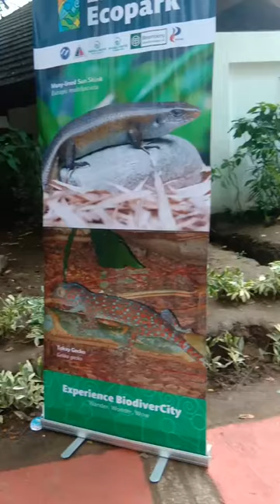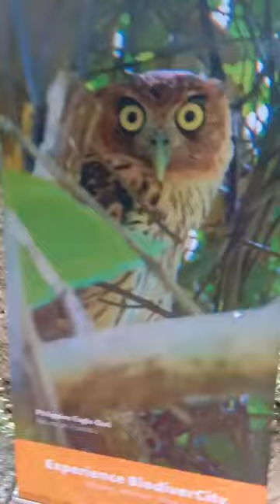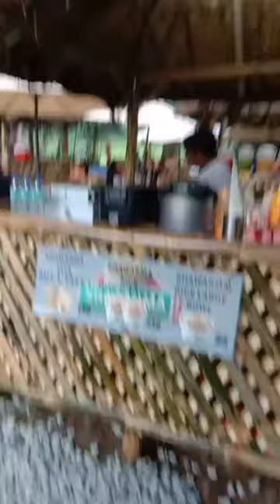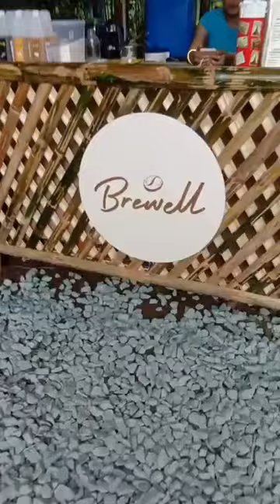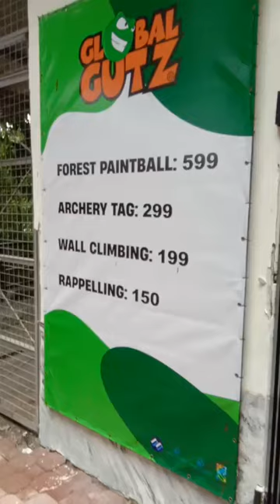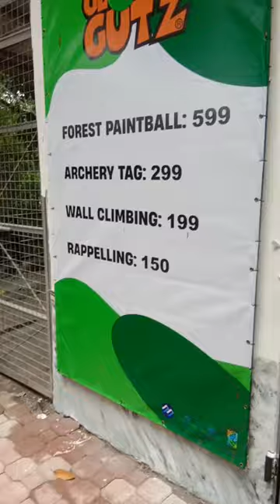Heto na ang BAGONG LA MESA ECO PARK sa QUEZON CITY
Muling nagbubukas ang LA MESA ECO PARK sa QUEZON CITY.
WATCH & SHARE